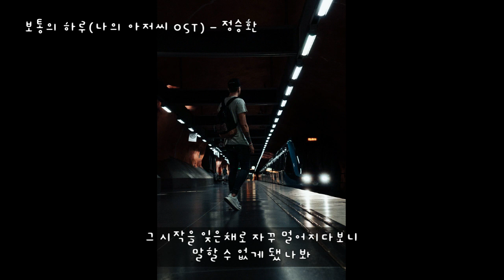보통의 하루 (나의 아저씨OST) - 정승환 (가사ㅇ) 2018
나 말이야 무너지고 있는 것 같아
겨우 지켜내왔던 많은 시간들이 사라질까 두려워
뚝뚝 떨어지는 눈물을 막아
또 아무렇지 않은 척 너에게 인사를 건네고
그렇게 오늘도 하루를 시작해

나는 괜찮아 지나갈거라 여기며 덮어둔 지난 날들
쌓여가다보니 익숙해져버린 쉽게 돌이킬 수 없는 날

그 시작을 잊은채로 자꾸 멀어지다보니
말할 수 없게 됐나봐
오늘도 보통의 하루가 지나가

너 말이야 슬퍼 울고 있는 거 다 알아
또 아무렇지 않은 척 나에게 인사를 건네고

너는 괜찮니 지나갈거라 여기며 덮어둔 지난 날들

그 시작을 잊은 채로 자꾸 멀어지다보니
오늘도 아무 일 없는 듯.. 보통의 하루가.. 지나가..